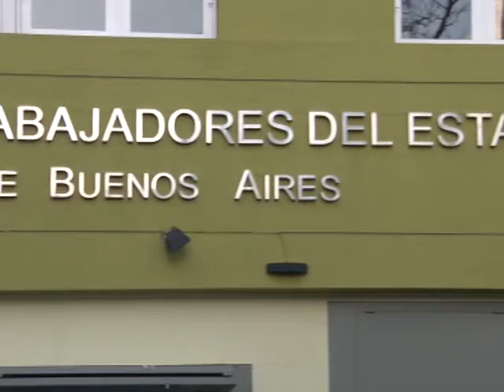EL MIERCOLES PARAN LOS ESTATALES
EL DIA MIERCOLES, LOS TRABAJADORES ESTATALES NUCLEADOS EN EL GREMIO ATE, CON APOYO DE LA CTA AUTONOMA LIDERADA POR PABLO MICELLI, REALIZARAN UNA JORNADA DE PARO GENERAL DE ACTIVIDADES EN RECLAMO POR MEJORAS SALARIALES Y LABORALES.